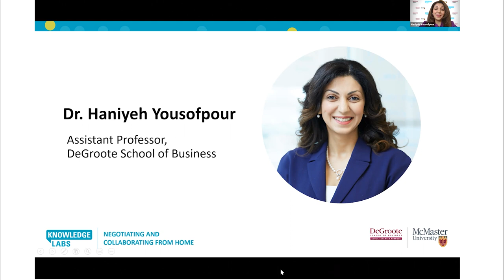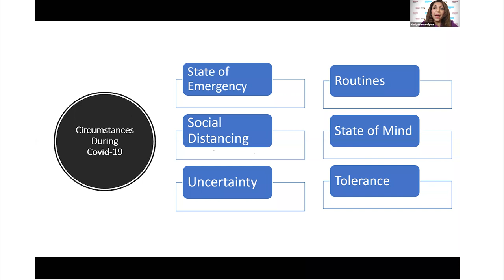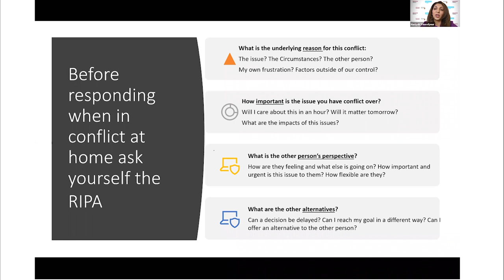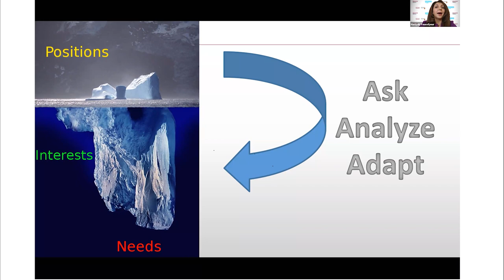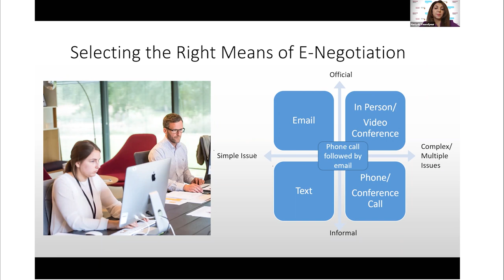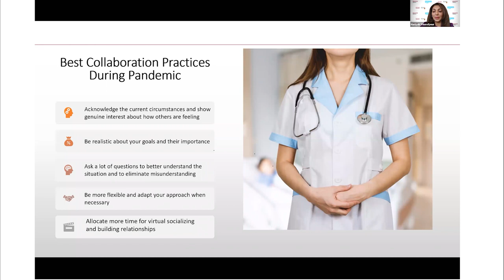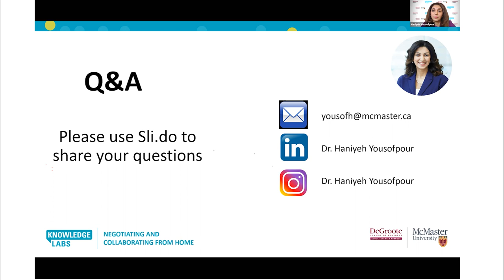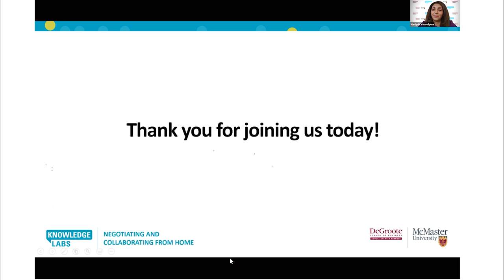Collaborating and Negotiating from Home | Knowledge Labs: Webinar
Dr. Haniyeh Yousofpour, Assistant Professor at the DeGroote School of Business and negotiation expert, shared strategies we can all apply to our personal and professional lives to help negotiate and collaborate effectively while we are at home. We discussed:

• How to negotiate and collaborate effectively with colleagues and at home during COVID-19
• Managing time conflicts between personal and professional priorities
• How to negotiate space when multiple people are working from the same home
• Strategies to help you do your best work remotely